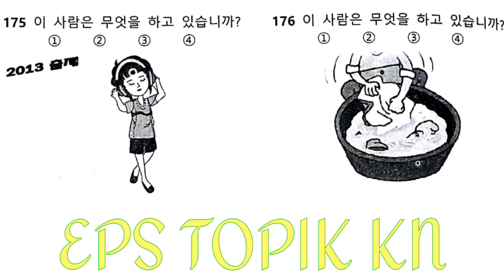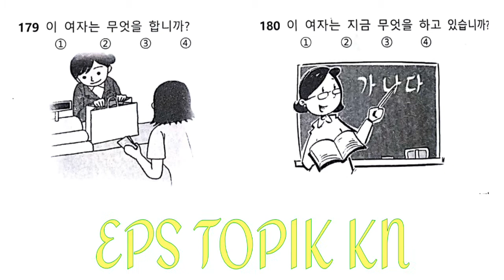Eps topik listening with answer sheet HANSOL (171-180)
Eps topik listening practis for 2019
Eps topic
topik korea eps topik korea 2018, epsý topik Korean,
eps topik korea 2017, eps topik korean exam result
eps topik korea book, eps topik korean exam, eps topik
korea, eps topik korea 2017 results eps topik hrd korea
2017, eps topic, eps topik.go.kr, eps topik 2017, eps
topik login, eps topik hrd korea, eps topik 2016
eps topik book, eps topik model question, eps
topikEPs-New [2017], eps topic, eps topik 2015 full
nepal, eps topik 2015, eps topik korea, eps topik eps
topik korea 2015, eps topik 2015nepal, eps topik
listening test,
eps topik 2016, eps topik 2014, eps topik cht, eps topik
eps topik book 2015, eps topik 2015 exam, eps topik
book, eps topic 2018,new eps topic listening 2018-6
kathamandu eps topic Nepal
EPS TOPIK Model Question Set-5 [For 2018] Reading
And Listening With Answer Sheet Please Share This
keep watching.
keep supporting...
keep learning

Facebook: More Here:-EPS-TOPIK Model Question
Set-3 Reading And Listening With Answer Sheet
EPS-TOPIK Model Question
Set-2 Reading And Listening With Answer Sheet

EPS-Test of Proficiency in Korean Eligibility to
apply for EPS-TOPIK Person aged between 18 TOPIK
Implemented at each country considering the number
of valid rosters and anticipated roster-exhausting
time Specific schedule and details are announced in
advance EPS-TOPIK questions listening(25 questions)
and reading comprehensions(25 questions) (Total test
time is 70 minutes)